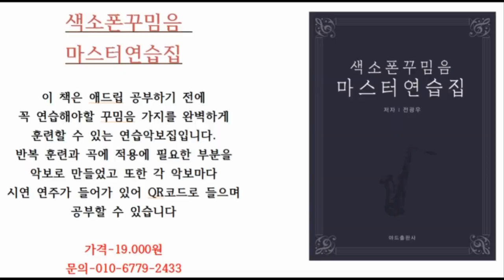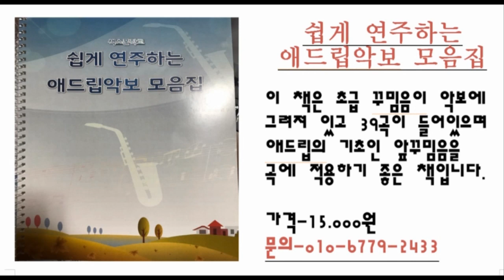[색소폰학교] 서브톤 쉽게하는 방법-색소폰강의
꼭 하셔야 합니다.

band.us/@knocksaxophone

1. 매일연습하는악보집-색소폰을 연습할 떄 연습할 것의 악보를

2. 쉽게연주하는애드립악보집-39곡의 가요집이고 앞꾸밈음 위주로

3. 중고급애드립악보집1권-20곡의 명곡으로 애드립과 꾸밈음,

4. 계명악보집-50곡의 쉬운 동요와 가요등이 들어있고 일반악보와

5. 찬양악보집-찬송가15곡과 복음성가 22곡이 들어있는 색소폰